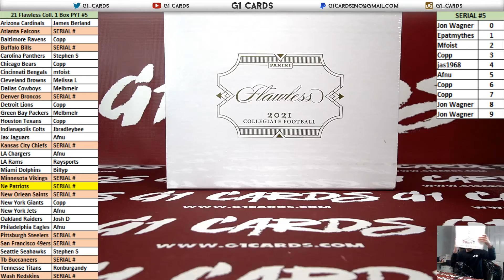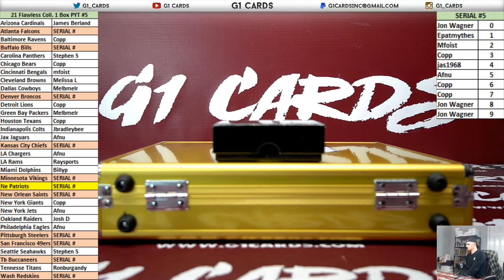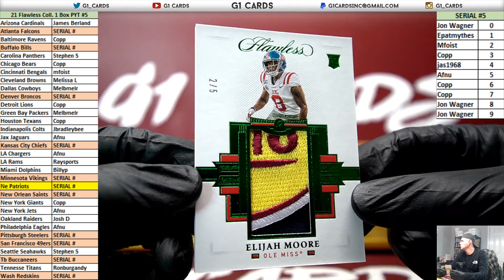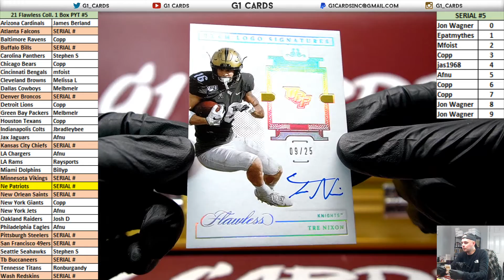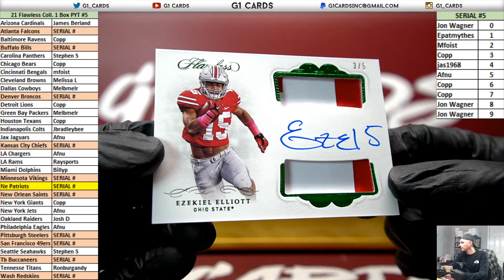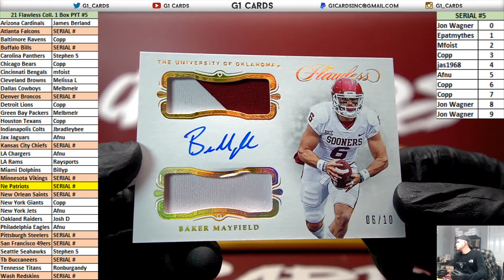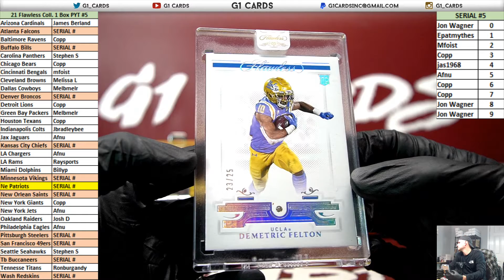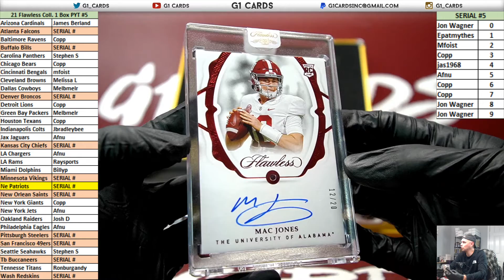2021 Panini Flawless Collegiate Football 1 Box PYT #5